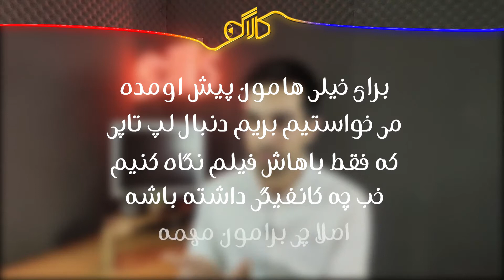لپ تاپ واسه فیلم چی بخریم؟؟؟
خب رفقا حالتون چطوره؟
خوش میگذره؟؟
ایام به کامه؟؟
خب این ویدیو هم بنا بر در خواست های شما با چاشنی چیپس و ماست 😄😂 شروع شده.
خلاصه گفتیم خندیدیم بریم سر اصل مطلب واقعا چه چیزایی برای یه لپ تاپ فیلمی اونم تو این ایام خوبه
پس ویدیو را تا تهش ببینید و حال کردید حمایت یادتون نره!!!
فدای شما